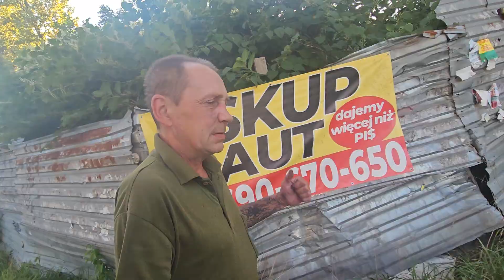166 Sebastian opowiada jak jest na prawdę